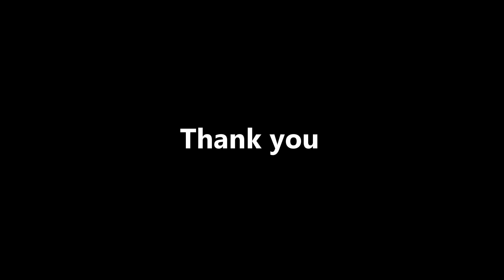RHS 2018 Banquet